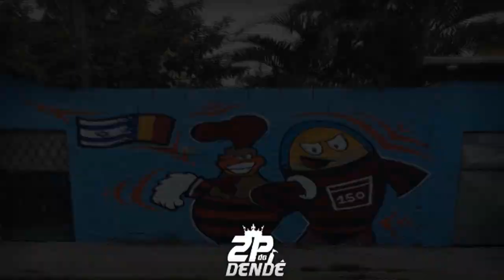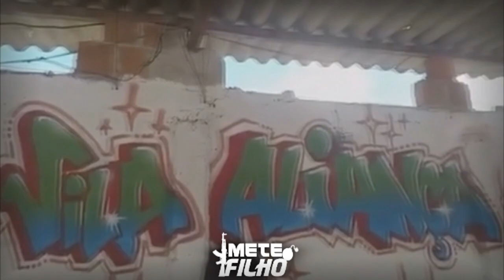MC PIVETE - VILA KENNEDY TA NOS PLANOS [DJ RALPH DA VJ - 2K21] TROPA DO 31